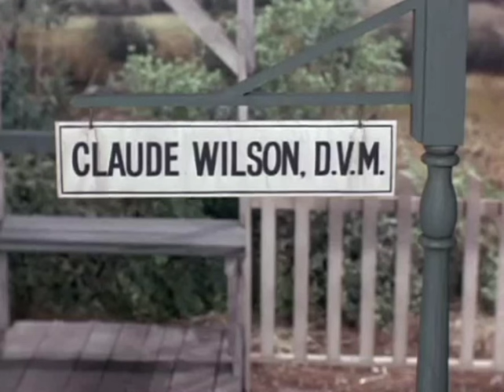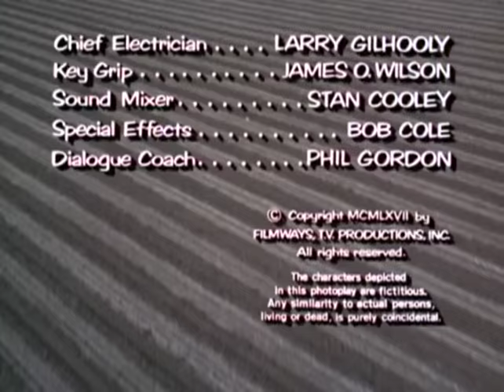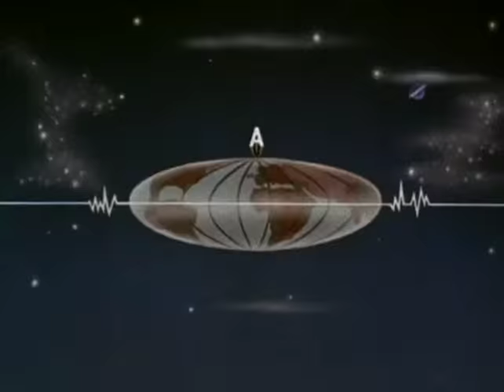FUNNY GREEN ACRES BIT - ALL POP MUSIC SOUNDS THE SAME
"ISN'T THAT PIZZA MAMA?"  "NO! IT'S HORSE FLY BLUES!"